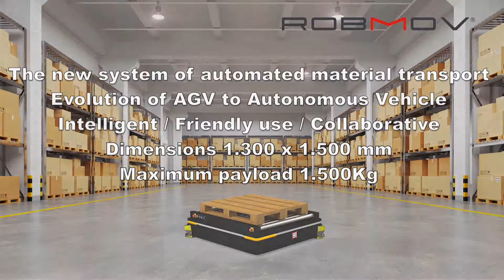ROBMOV autonomiczny pojazd inteligentny EAR FLAP® GROUP